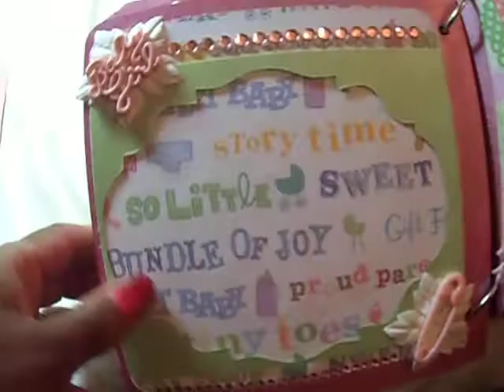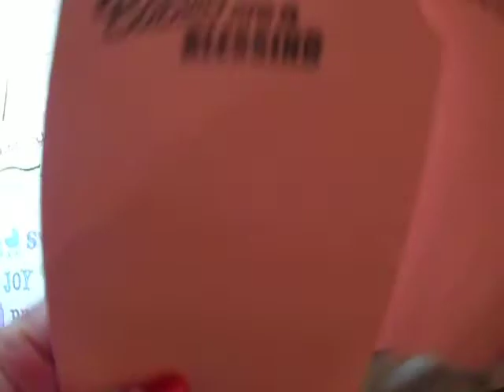Baby Madelyn- mini, burp cloth and onesie.AVI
Baby Girl mini, onesie made with slice and paint, handmade burp cloth with embroidery from the Pfaff machine